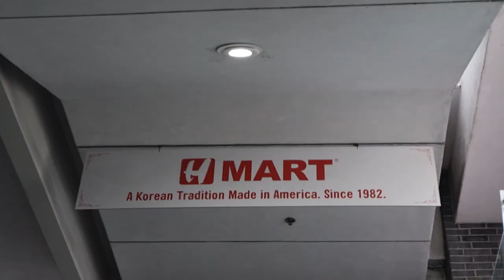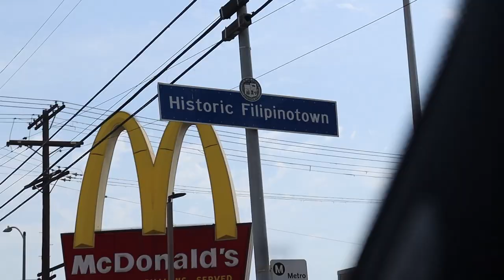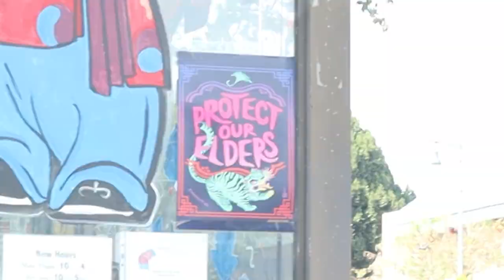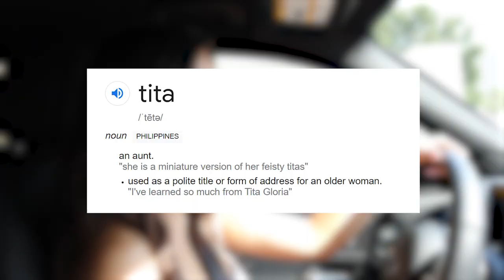my favorite filipino broom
Welcome to my first video ever! I thought it would be fun to VLOG a regular day in my life and I had two very important tasks: take my dogs to the vet for their vaccinations and find a Filipino broom!

When I lived in the valley, it was a lot easier to find a market that sold Filipino brooms. Living in Hollywood, however, I had to do a little more digging. Come along with me for this adventure as I go all around Los Angeles (even Chinatown!) to find the best broom ever!

If you're not sure whether or not to buy one of these brooms, stay tuned to watch my review on the performance of this broom and the unique things you can do with it!